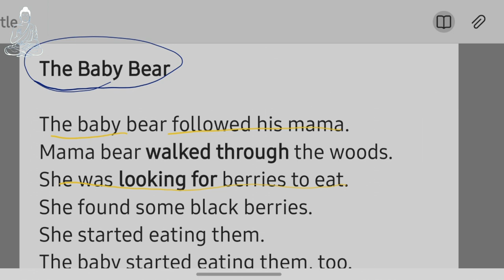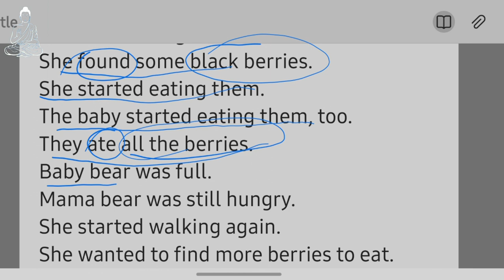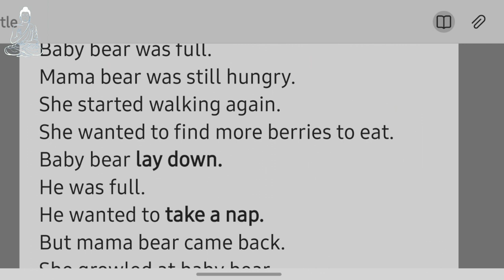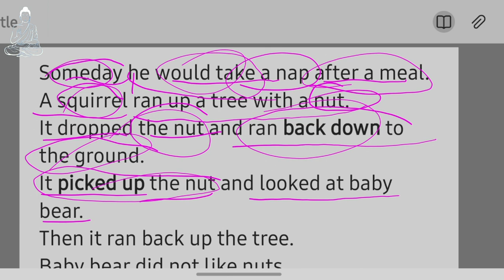2 learn english from basics by short stories 20.0! अंग्रेजी सीखे एकदम zero से! the baby bear!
2 learn english from basics by short stories 20.0! अंग्रेजी सीखे एकदम zero से! the baby bear!